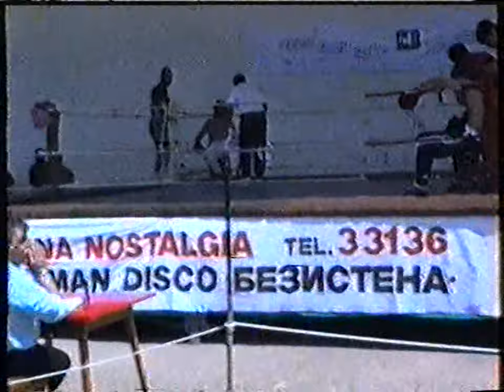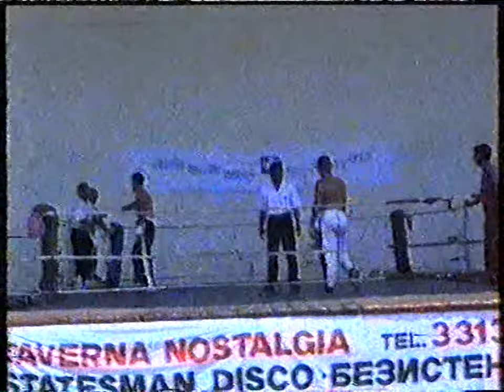SONATA Chapter 1 13